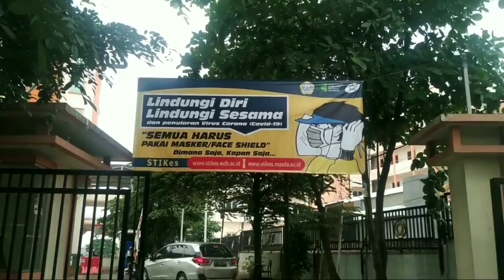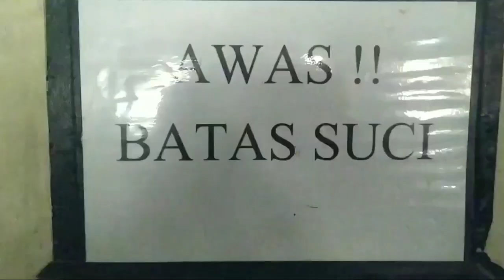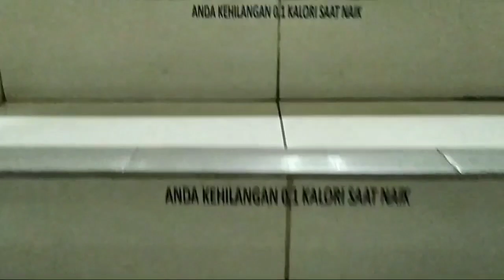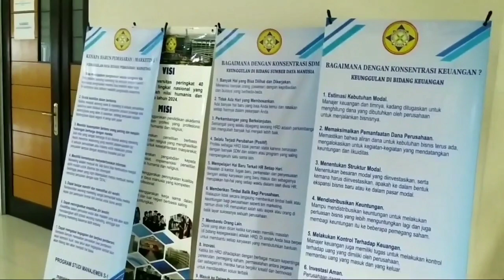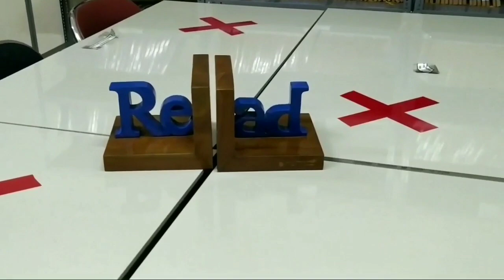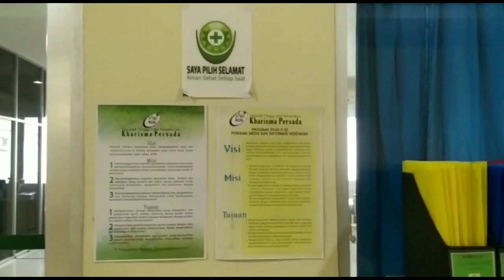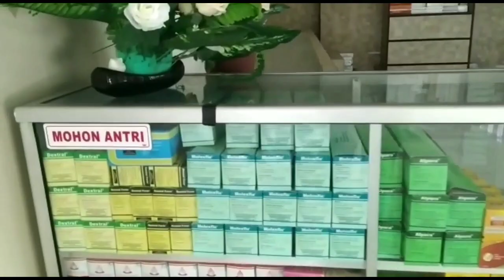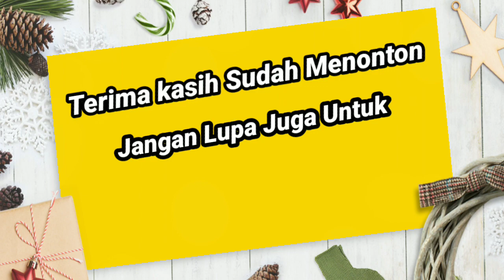Review Kampus New Normal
Assalamu'alaikum.
Hidup Mahasiswa ✊
Di kesempatan kali ini saya membuat video kampus saya sendiri yaitu STIKES widya dharma Husada dan kharisma Persada yang sudah mulai menyiapkan untuk new normal walaupun aktivitas perkuliahan masih di lakukan secara daring atau pjj mengingat kemendikbud belum mengizinkan untuk dilakukan nya kuliah tatap muka.